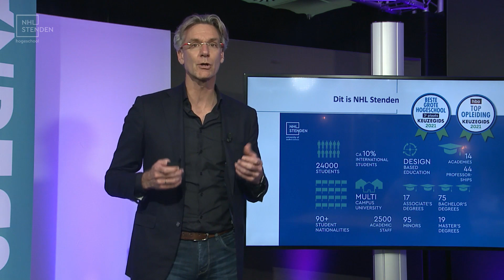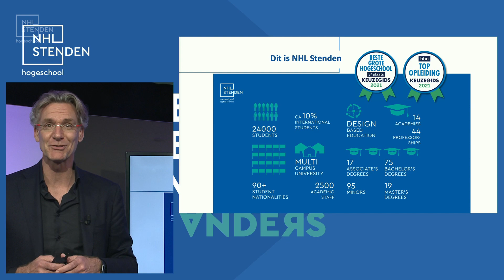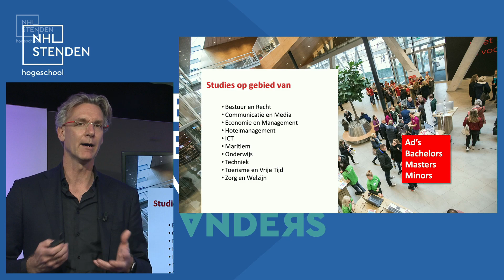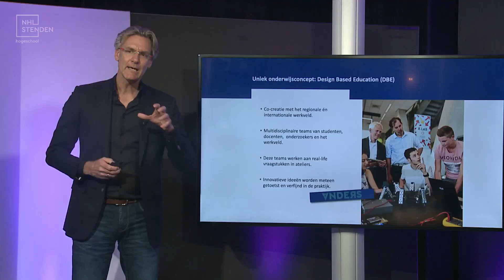Wie zijn wij en waarom zijn wij anders? - Werken bij NHL Stenden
In deze video vertelt Marc Otto, lid van College van Bestuur,  je meer over NHL Stenden. Wist je dat onze hogeschool 24 000 studenten telt en dat 10% hiervan internationale student is. Dit maakt NHL Stenden een van de meest internatiole hogescholen van Nederland. Ook vertelt Marc je meer over onze opleidingen, campussen en internationale mogelijkheden.

Deze video is onderdeel van een serie webinars over Werken bij NHL Stenden. Het volledige webinar bekijken? Check
Wij zijn NHL Stenden. Een hogeschool die studenten, docenten, onderzoekers en samenwerkingspartners uitdaagt om grenzen te verleggen. Om voorbij bestaande oplossingen en mogelijkheden te kijken. Om onszelf te blijven ontwikkelen en de samenleving vooruit te helpen. Wij zijn van samenwerken, ontdekken en oplossen. Van durven én een hele eigen manier van doen. Meer weten over werken bij NHL Stenden? Bekijk onze vacatures, lees meer over onze arbeidsvoorwaarden, ontmoet toekomstige collega's en nog veel meer op